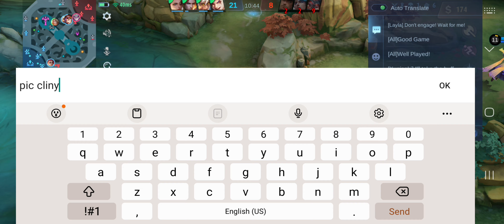I built a friend :D